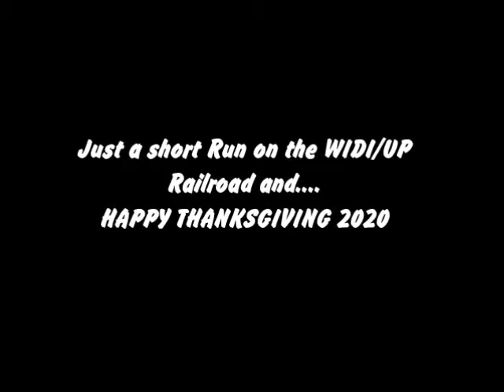Happy Thanksgiving Short Video.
Just a short Thanksgiving Day Run 2020.